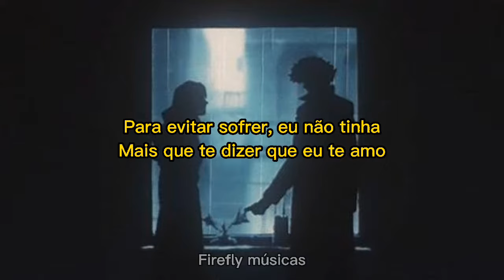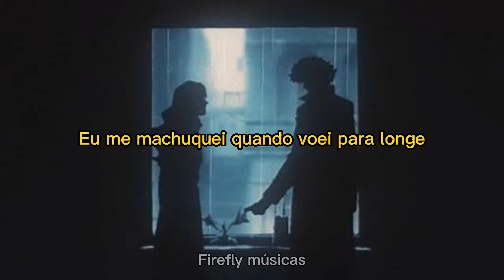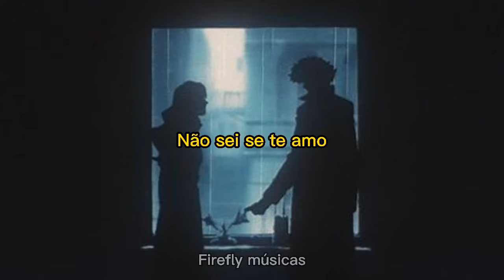Gims - Est-ce Que Tu M'aimes? (Tradução/legendado)